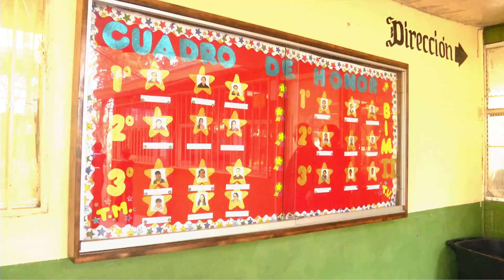GANADORA en Chihuahua (Que viva la Selva Lacandona)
El concurso de dibujo ¡Que viva la Selva Lacandona! se creó en el 2004 con el fin de difundir el valor e importancia de la Selva a nivel nacional a través de la expresión artística de los niños.
Niños ganadores de todos los estados de la República Mexicana han asumido el papel de embajadores para dar a conocer la problemática de la Selva.
Fundación Azteca a través del Lic. Esteban Moctezuma, ha trabajado constantemente haciendo recomendaciones para visitar la estación y dar a conocer el proyecto junto con personalidades que apoyan la conservación de la Selva.
La difusión continua en Azteca ha permitido llamar la atención de las autoridades, incluso el Congreso emitió opinión para que se diera solución a los invasores y se protegiera la Reserva.

Facebook: Que viva la Selva Lacandona [Oficial]